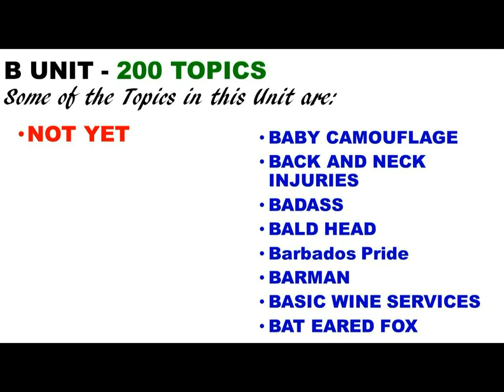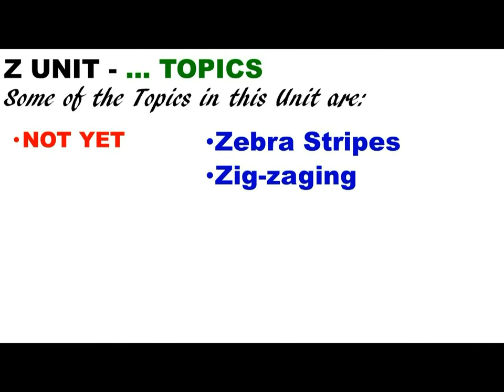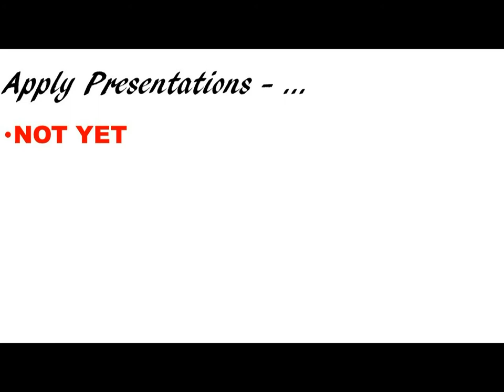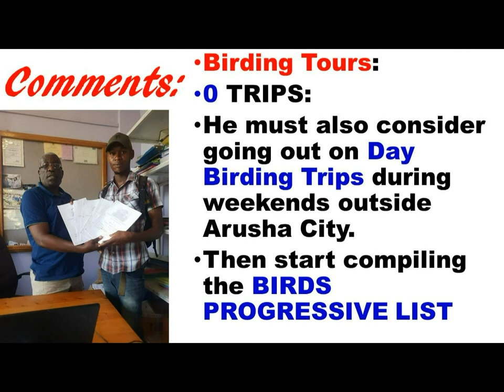Amani Ombeni Nassari. Report October 2020